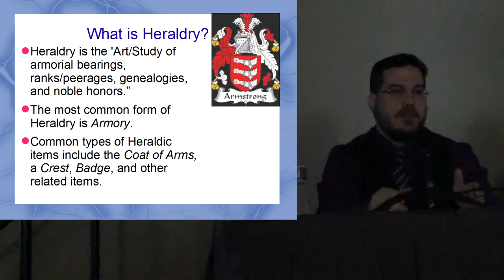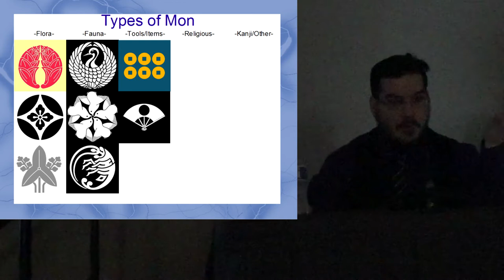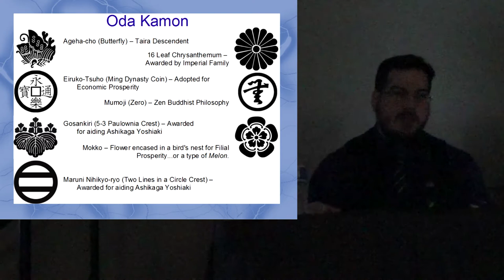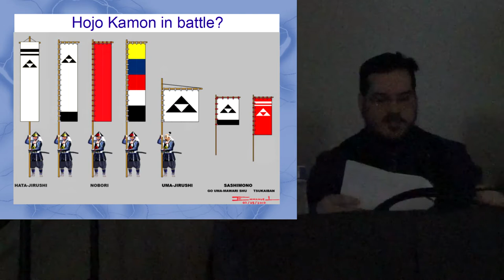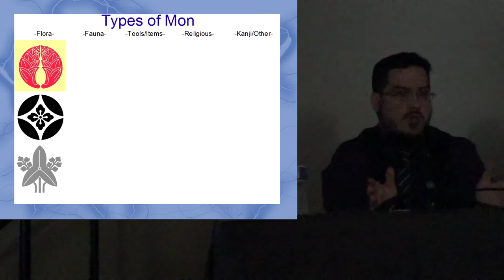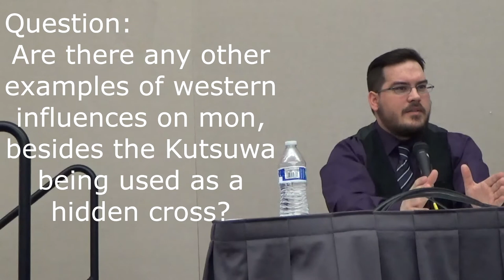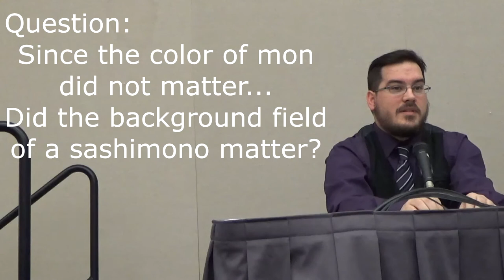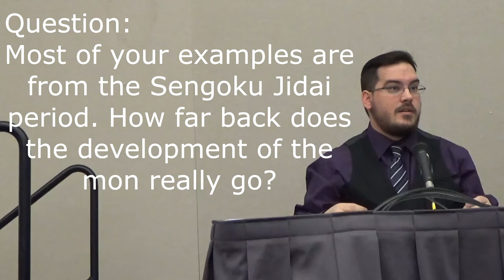Tekko 2017 Panel: Japanese Heraldry - Evolution of the Mon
TEKKO 2017

Japanese Heraldry

This panel was presented on Friday April 7th, 2017 in Pittsburgh's very own Tekko 2017.

Presented By: Richard C. Shaffer and Mimi Huey

Video/Audio Editing: Richard C. Shaffer